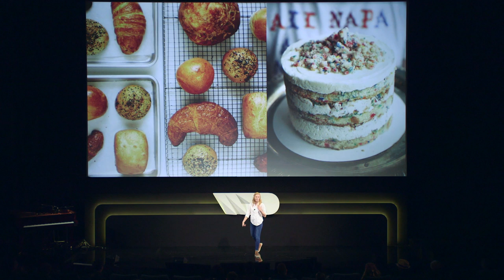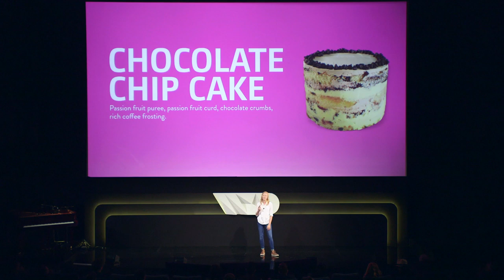WIRED By Design: How Christina Tosi Redesigned Your Favorite Desserts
Producer: Editor in Chief - Scott Dadich, Creative Director - Billy Sorrentino, and Senior Producer - Sowjanya Kudva
Editor: Junho Kim